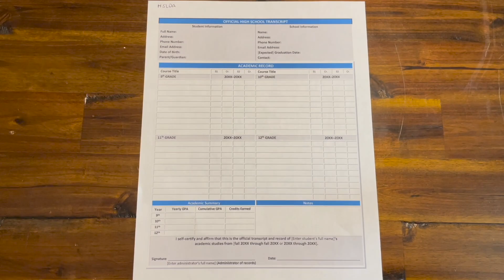High School Transcripts for Your Homeschool Student | What to include | Transcript resources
Creating a high school transcript for your homeschooling student doesn't have to be a stressful experience! In today's video, I'm sharing my tips for creating a transcript and sharing a few of the resources available (both free and paid services).

If you find the resources I share here on YouTube helpful, please consider supporting my channel by "buying me a coffee".